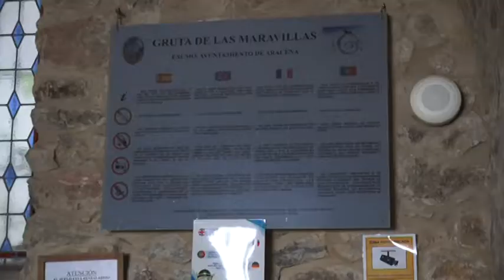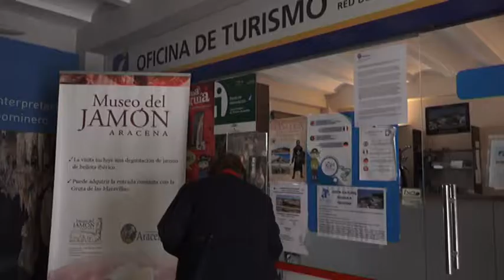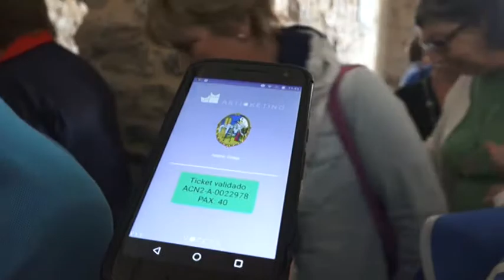Noticia. Día Mundial del Turismo en Aracena